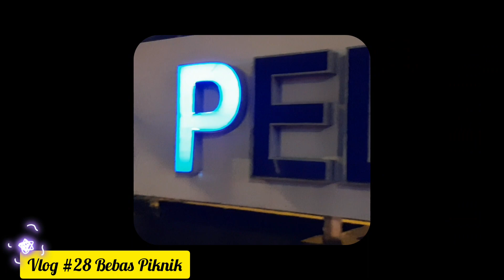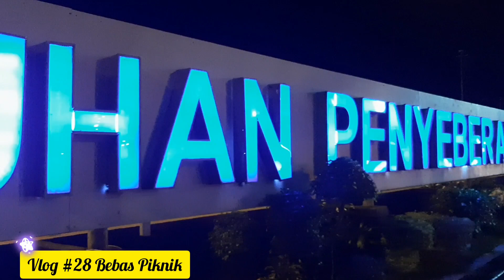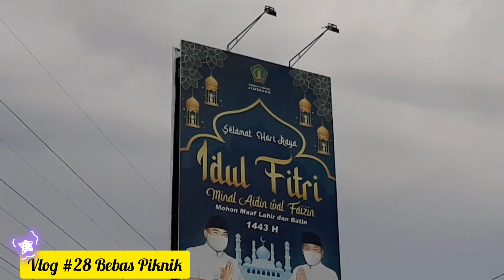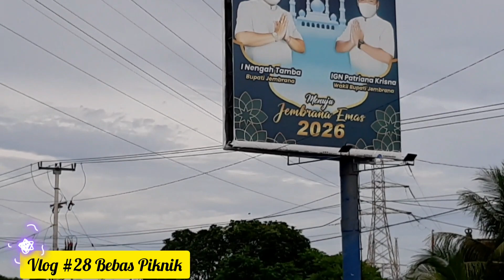SITUASI TERKINI....DINI HARI PENYEBERANGAN GILIMANUK || Hari Minggu pagi ini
Dini hari ini terlihat adanya peningkatan jumlah kendaraan setelah kemarin sore terjadi penurunan antrian kendaraan...
kita akan terus memberikan info terkini buat kawan kawan semuanya.